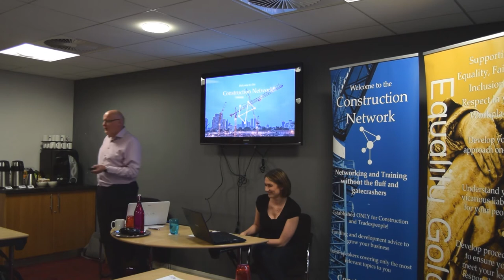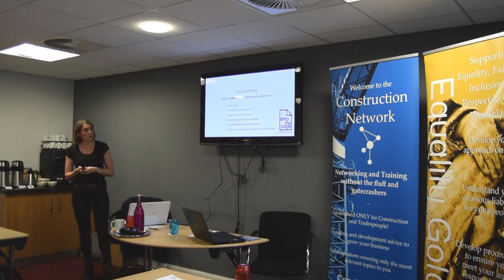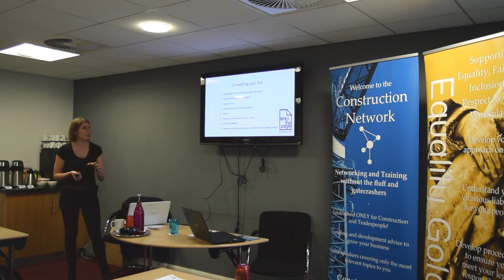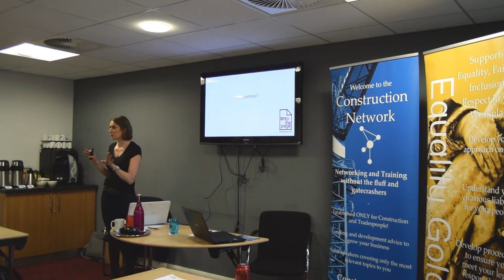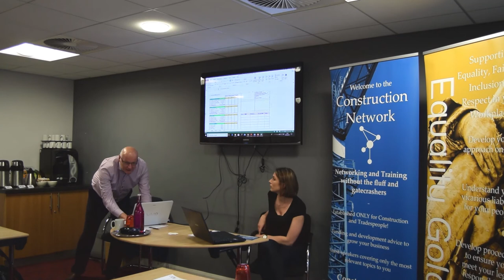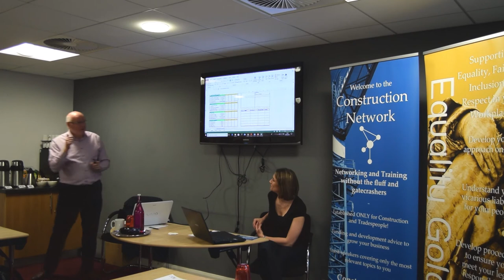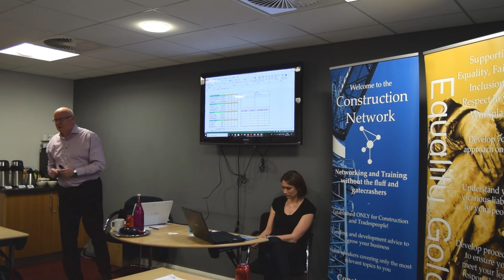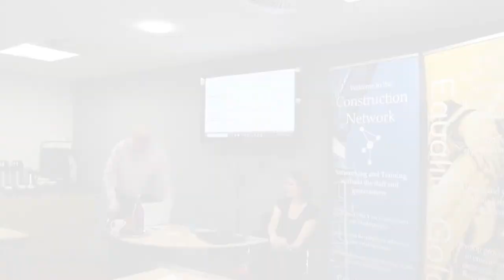Tendering in the Private Sector: How to find and win new business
Onto the Page return, this time to talk about tendering for private sector work.

We're thrilled to have them back again following the overwhelming popularity received from members